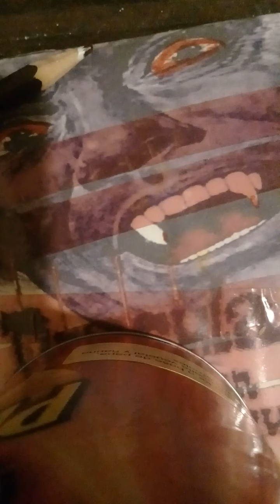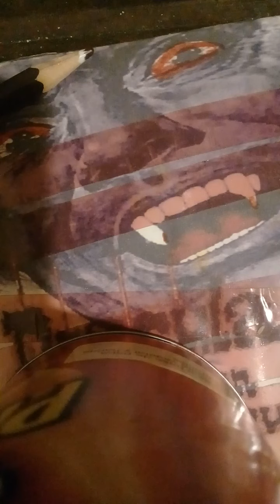1978- VINCENT CASTRO